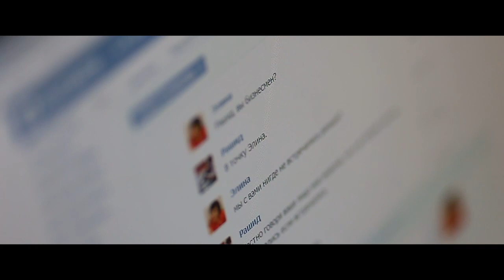Элитный свадебный фильм от 14 Февраля 2014 года. Элина и Рашид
Свадебный фильм Элины и Рашида. 14.02.14. Пакет "Элит" (Элитный).